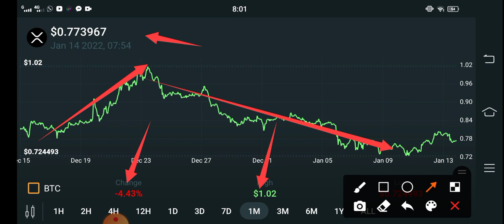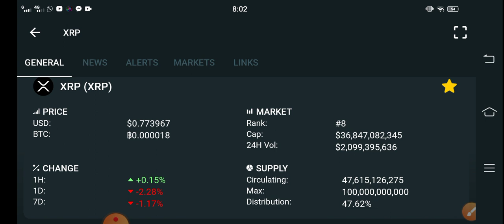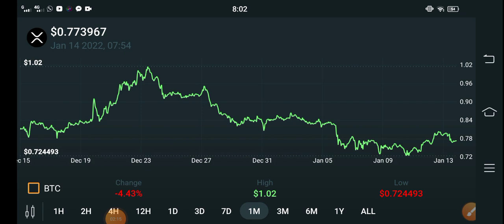XRP Holders Alert Mistake || XRP Price Prediction! XRP Today Updates! Crypto News